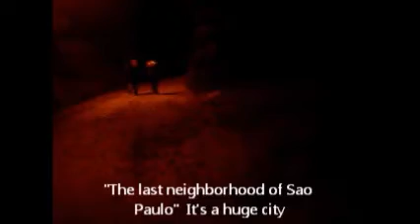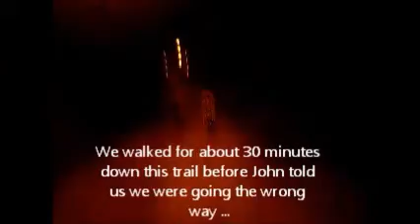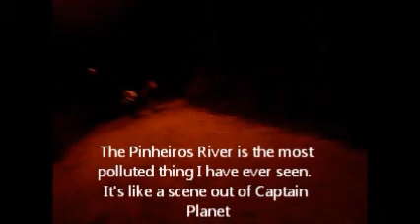Capivari Part One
Trip To Capivari.  Arriving in Barragem